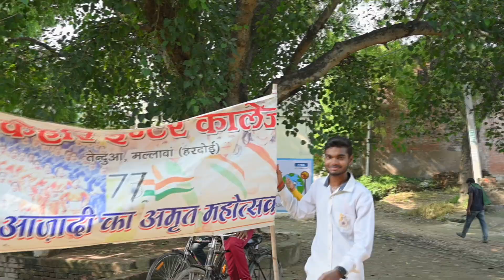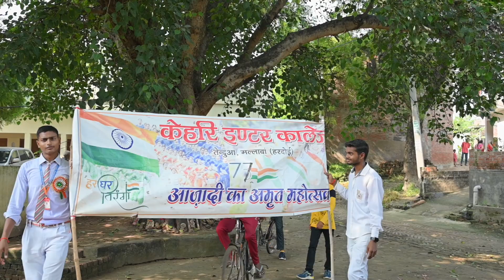केहरि इंटर कालेज में 15 अगस्त के शुभ अवसर पर विद्यालय से निकाली गई प्रभात फेरी,, 15/08/2023